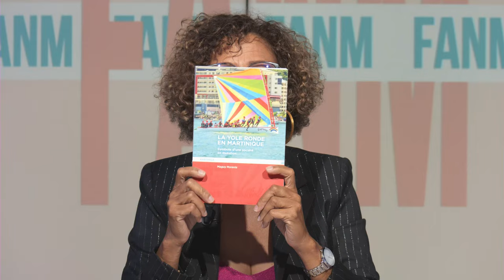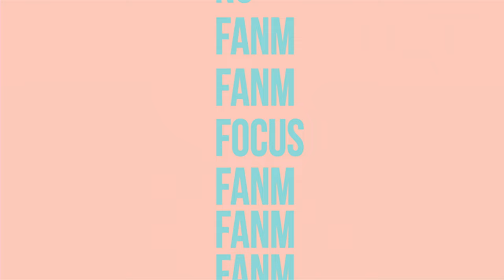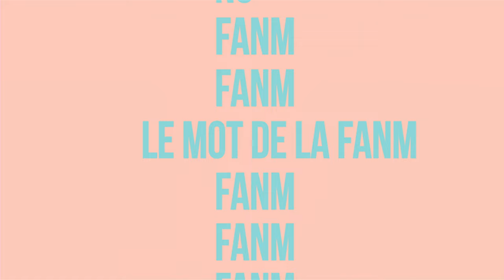Fanm E105 - Aurélie Dalmat et Maguy Moravie